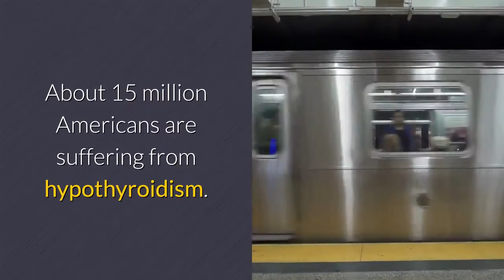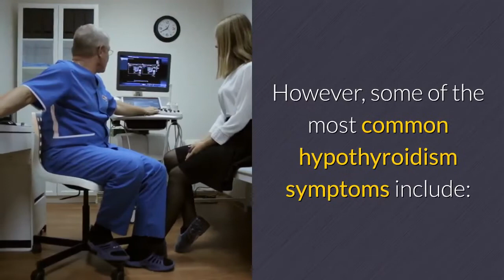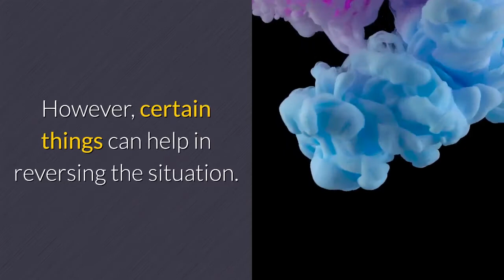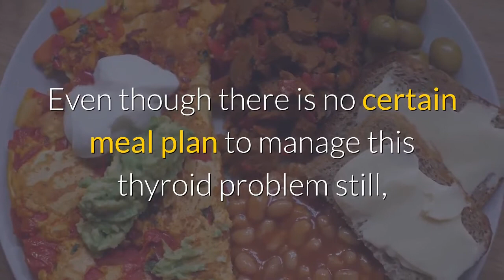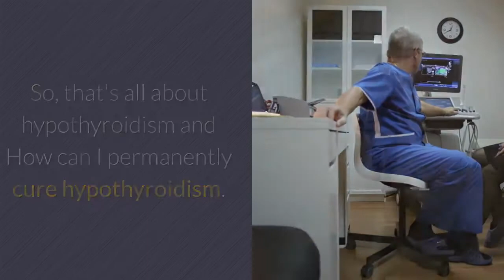How Can I Permanently CURE HYPOTHYROIDISM? 🙂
About 15 million Americans are suffering from hypothyroidism. At the same time, up to 60% of these people don't even know about their thyroid disorder. Even more, this is 5 to 8 times more common in females as compared to males.
However, when it is about hypothyroidism, then most people want to know, "How can I permanently cure hypothyroidism?".
In this article, we will learn various important things about hypothyroidism and its treatment.
The thyroid is a tiny gland of butterfly shape that has the potential to influence almost every organ system in the body. The hormones it secretes are essential for metabolism regulation. Hypothyroidism is a condition where the thyroid gland will not produce enough crucial hormones.
The thyroid is responsible for providing energy to almost every organ of the body and control body functions. With the unavailability of enough thyroid hormones, the natural functions of the body will start to slow down.
Symptoms of hypothyroidism:
Often, symptoms of hypothyroidism can be different for everyone. Even more, the severity of the problem can also lead to differences in symptoms. However, some of the most common hypothyroidism symptoms include:
• Memory loss
• Weight gain
• Heart disease
• High blood pressure
• Sensitive, puffy face
• Constipation
• Depression
• Fatigue
• Thinning hair
• Muscle weakness, tenderness, aches, and stiffness
• Hoarseness
• Stiffness and pain in your joints
In most people, symptoms of this condition progress over time.
When it comes to know How can I permanently cure hypothyroidism, then there is no certain cure for this. However, certain things can help in reversing the situation.
Here are the ways which you can consider to treat hypothyroidism in a more effective way:
Pure Synthetic T4:
If you or any of your loved ones have been diagnosed with hypothyroidism, then your doctor may prescribe you synthetic T4. This is the medicine that is commonly being prescribed by clinicians because it works exactly as the thyroid hormone of our body.
Therefore, it commonly doesn't have any side effects. It is available in both generic form and under different brand names as well. All the brands usually contain the same synthetic T4 as an active ingredient, while inactive ingredients vary, affecting absorption possibly.
The basic objective of drug treatment is to reduce TSH to its normal range and maintain its effective level as well. Typically, it is better to start from a low dose and then check TSH level about 6 to 8 weeks later. Then the dose will definitely be adjusted by your physician as per your condition.
Change your diet:
Even though there is no certain meal plan to manage this thyroid problem still, a well-balanced diet will help you in feeling good and warding off your disease as well. The key to intake a well-balanced diet is, avoid taking a single type of food even if it is healthier. Rather it is highly recommended to choose a variety of vegetables and fruits but limit saturated food options such as red meat.
Also, it can be better to consume seafood containing omega 3 fatty acids twice a week, at least.
Relieve stress:
Stress is also a major factor that can interrupt normal thyroid function. Relieving stress can offer a stronger hormonal balance and reverse hypothyroidism potentially. Taking adequate sleep of up to 8 hours and meditation can be some of the most effective ways to consider in this regard.
So, that's all about hypothyroidism and How can I permanently cure hypothyroidism. Consider this information to ward off this problem in the best possible way.